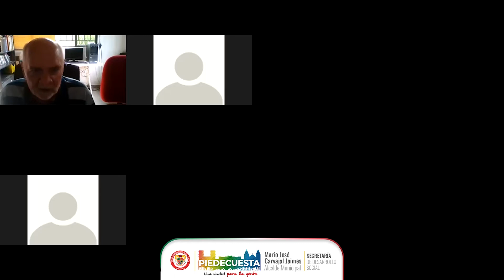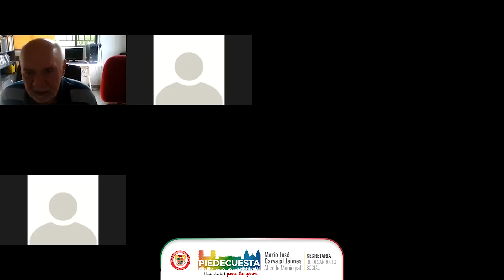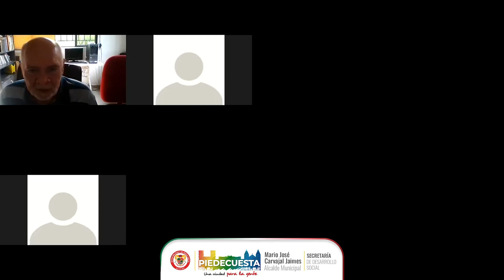Mecanismos Alternativos para la Resolución Pacífica de Conflictos Sociales -Alcaldía de Piedecuesta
La Alcaldía de Piedecuesta conmemoró la Semana por la Paz y contó con una amplia agenda académica, entre los eventos se destaca la Conferencia Virtual: Mecanismos alternativos para la resolución pacífica de conflictos sociales, de la Corporación Promotora de Paz, Derechos Humanos y Justicia Comunitaria.

Lo invitamos a ver el contenido de esta conferencia 👇

Así construimos Piedecuesta UnaCiudadParaLaGente 👨‍👩‍👧‍👦